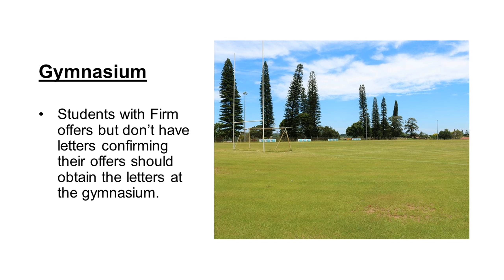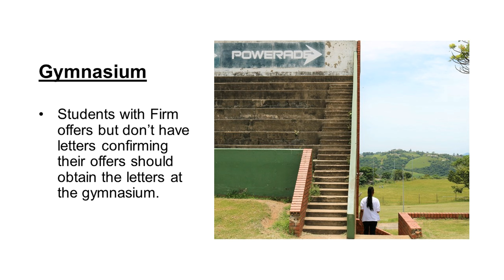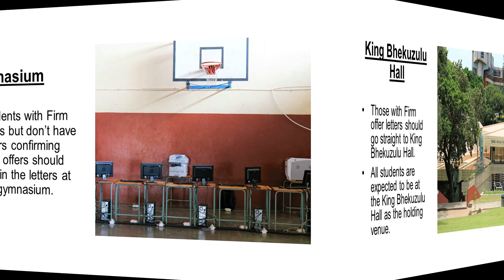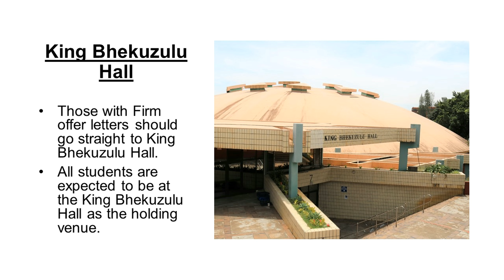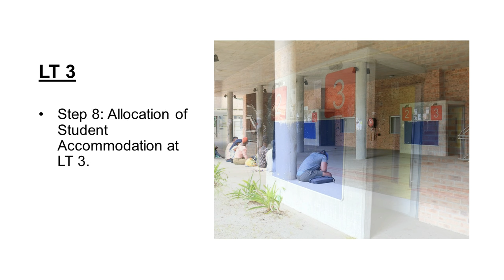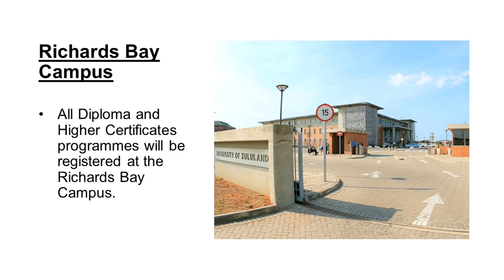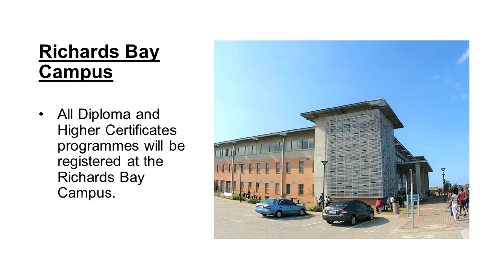2019 UNIZULU Registration Steps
Attention Prospective and Returning Students; This video provides step-by-step information with regards to the 2019 UNIZULU registration.